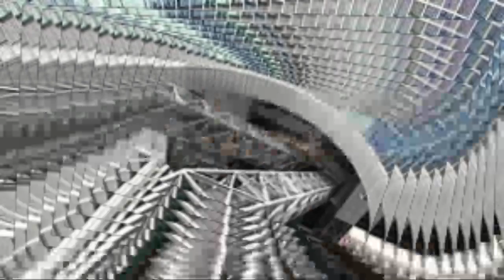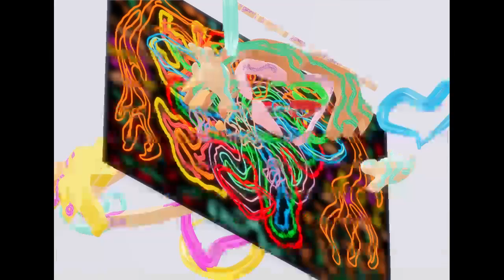Borism 3D Project:Transitive trailer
perspective 3D,photo montages et musique de Boris M au synthé Yamaha PSE 463.
Si vous aimez la musique psy trance électro,les influences de Jean Michel Jarre,
si vous aimez le 3D mapping,la transe et la relaxation
si vous voulez réfléchir profondément, cette vidéo est faite pour vous!!!
attention verrouillage parental souhaité pour les plus jeunes (moins de 12 ans),certaines images ne sont adaptées pour ces derniers.